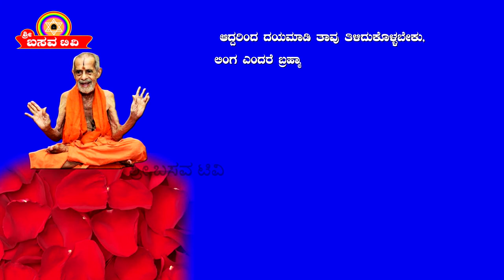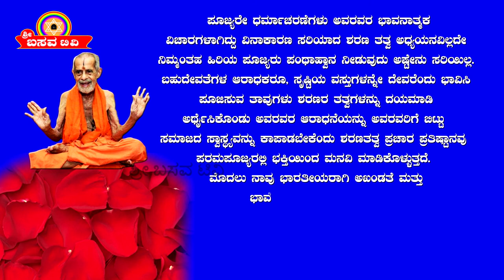Sri Basava T V- VINANTI TO PEJAVARA VISHVESHWARA TEERTHA SWAMIJI